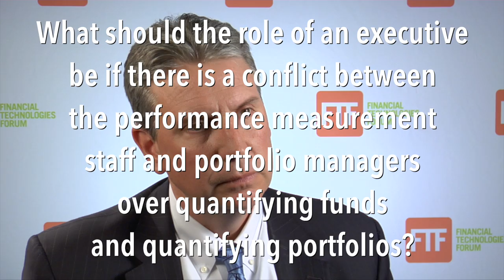Measurement Staffs Need to Focus on ‘True Performance’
The role of the performance measurement staff over the years is changing and is become more critical to the success of a financial services firm, says Kevin D. Mahn, president and chief investment officer at Hennion & Walsh Asset Management.
Mahn spoke to FTF News during FTF’s PMA 2018 conference in New York City in early March. He participated in the conference and served as a panelist in the “Quantifying Portfolio Management” session.
“I think the role of the performance measurement staff has become even more critical in this hyper-focused era of performance in addition to after-fee performance,” Mahn says.
“It seems, as though, in this industry there’s a race to the bottom with respect to all investment strategies whether it be packaged products or a separately managed accounts,” Mahn says. “But, at the end of the day, it’s very critical that the data is accurate in representing what your true performance is, and that’s risked-based performance, after fees.”
Based in Parsippany, N.J., Hennion & Walsh describes itself as “a full-service securities firm,” and offers a range of financial products and services in fixed income, equities, mutual funds, unit investment trusts and insurance. Officials at the firm says that they specialize “in fixed income investments and are considered experts in tax-free municipal bonds.”
FTF’s next related event is the Performance Measurement Europe 2018 (PME) conference, which has been slated for on Thursday, Sept. 27, 2018 in London.

CREDITS:
Video Production: Janene Knox and William J. Poznanski, Jr.
Interview conducted by: Eugene Grygo, chief content officer, FTF News
Co-Producers: Sarah Hathaway, vice president, Financial Technologies Forum (FTF) and Eugene Grygo